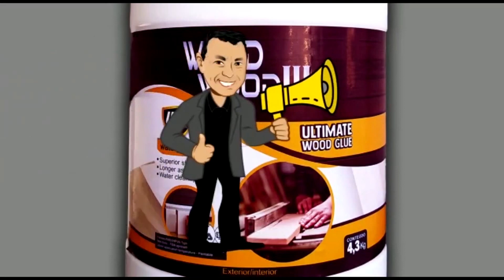Como fazer tábua de frios dicas diy faça você mesmo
Simples e fácil de fazer!!!
Tábua de frios /
cold cuts board /
Tabla de frios /

Hoje nosso projeto foi um projeto simples e fácil de fazer.
Aproveitamos uma sobra de um projeto e fizemos uma tábua de frios.
Ficou muito bonita, personalizada e com um charme bem diferente das demais. Gostei muito de fazer esse projeto.

Today our project was a simple and easy project to do.
We used leftovers from a project and made a cold cuts board.
It was very beautiful, personalized and with a very different charm from the others. I really enjoyed doing this project.

Hoy nuestro proyecto fue un proyecto simple y fácil de hacer.
Usamos sobras de un proyecto e hicimos una tabla de fiambres.
Era muy bonito, personalizado y con un encanto muy diferente a los demás. Disfruté mucho haciendo este proyecto.

Apoios:
Cupins de Aço:
Cupins de Aço: Instagram: @cupinsdeacooficial
DryLevis / WoodWood
DryLevis: Instagram: @drylevis_
Woodwood: Instagram: @woodwoodglue
Escuta o véio: @escutaoveio
LTShiner: @ltshiner
Ivaldo: @ivaldocristal